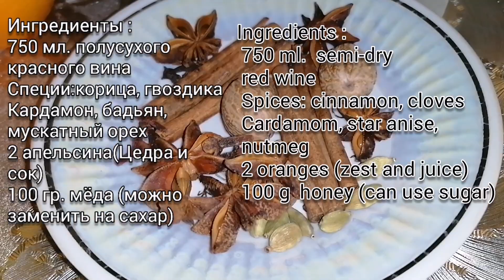🍷Mulled wine 🍷 Глинтвейн ❄️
Ароматный, пряны и согревающий алкогольный напиток, который очень популярен в Европе. Горячее вино - это именно то, что нужно нам холодными зимними вечерами